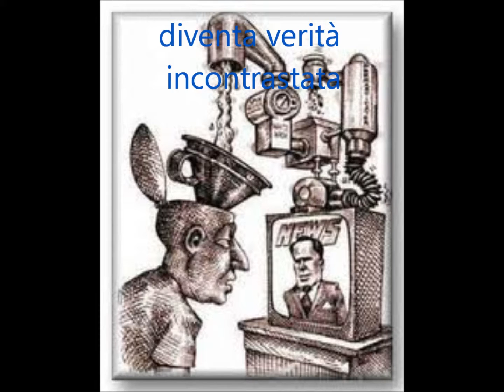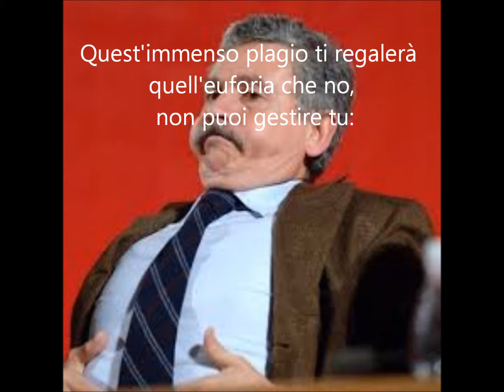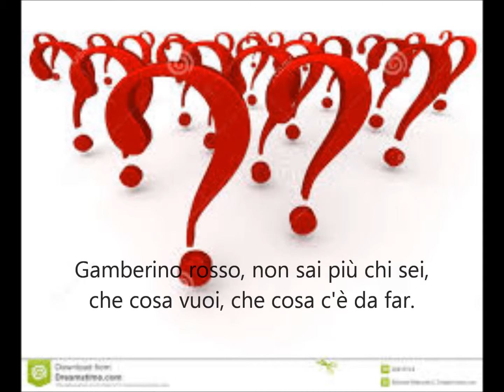Gamberi rossi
La ripetizione solca i cervelli, li lava, li surgela, e bugie attecchiscono.